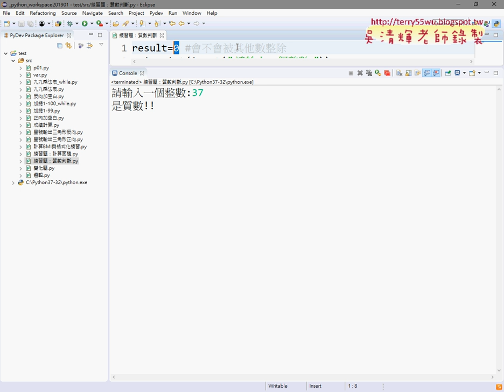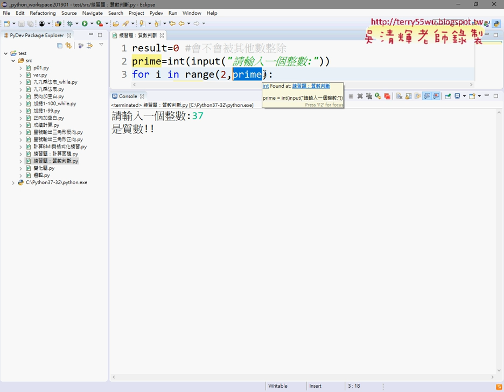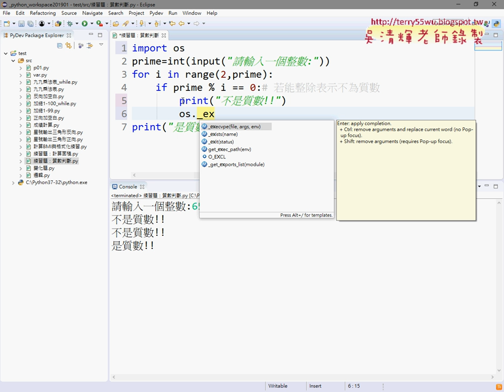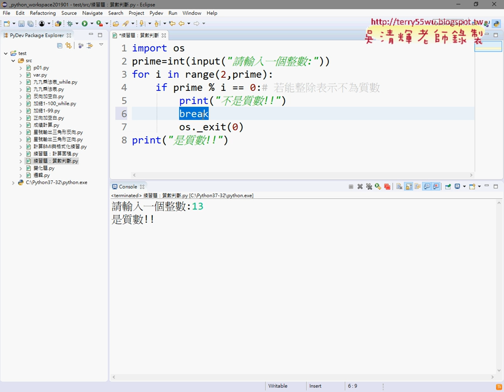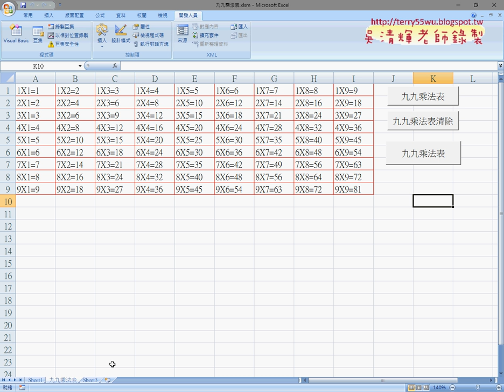08 練習題質數判斷